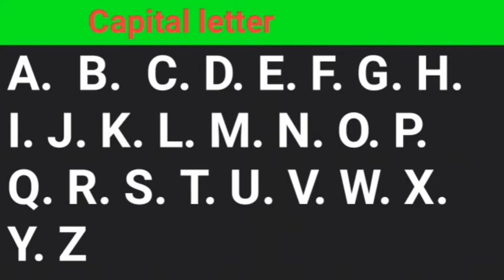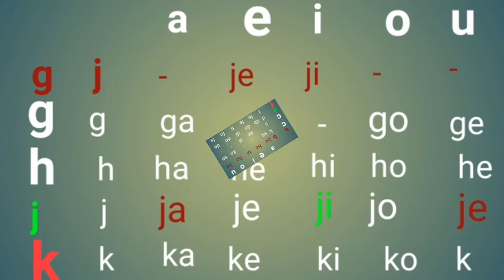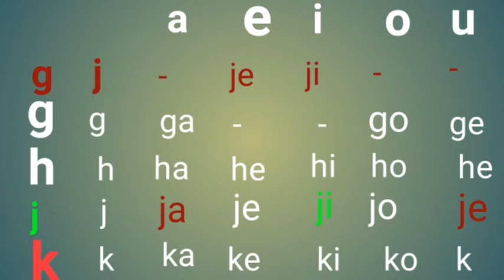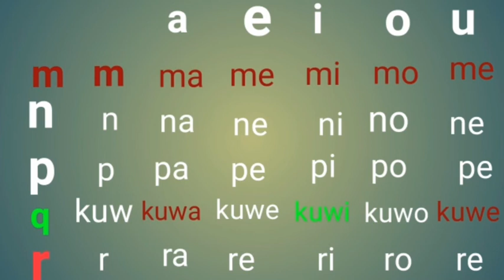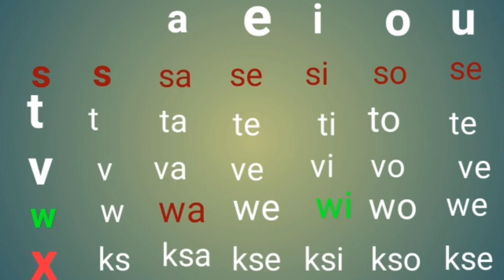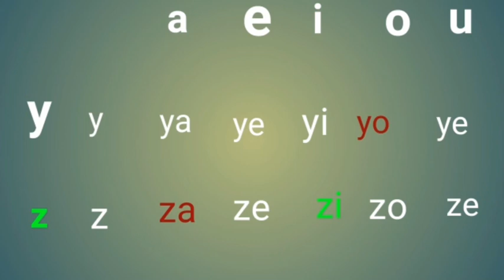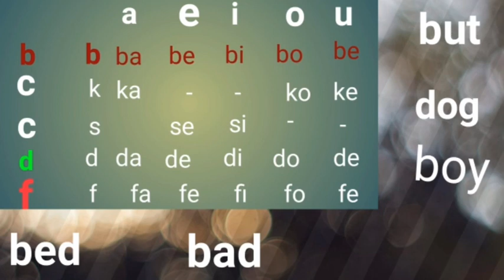English with oromic ingliffa oromiffan how to read ingliffa akkamin dubbisna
engliiffa beku
ingliffa oromiffan learn English with oromic ingliffa oromiffan learn English with oromic